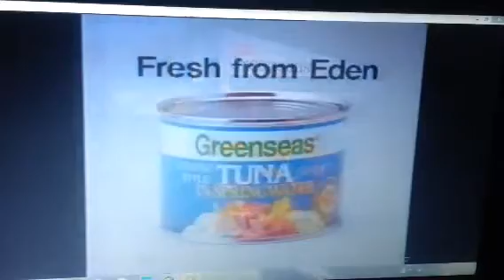Greenseas 1988 Ad